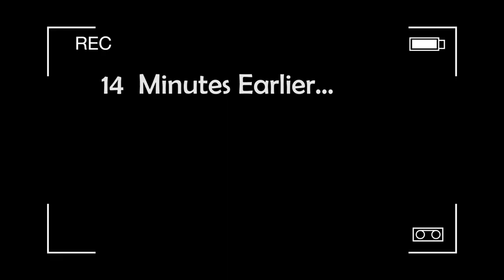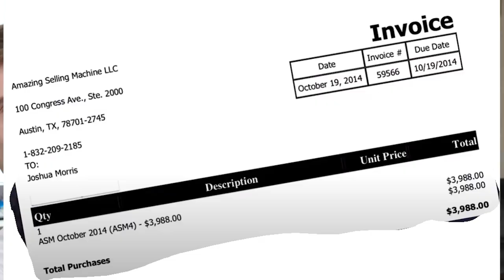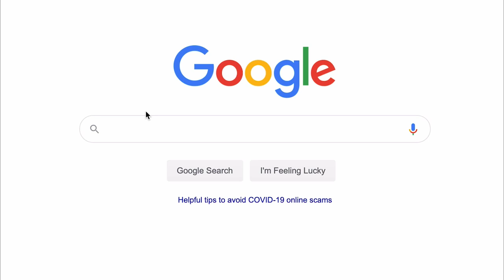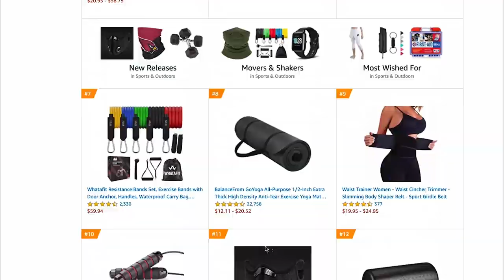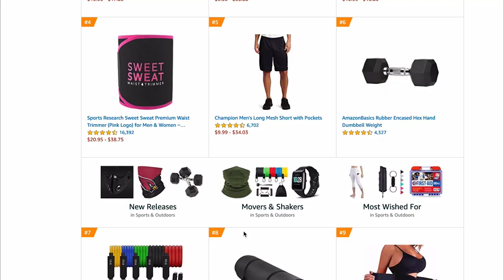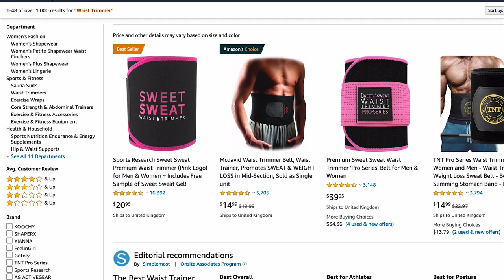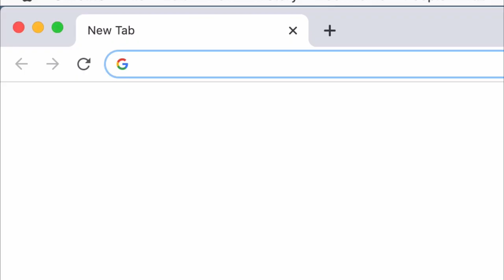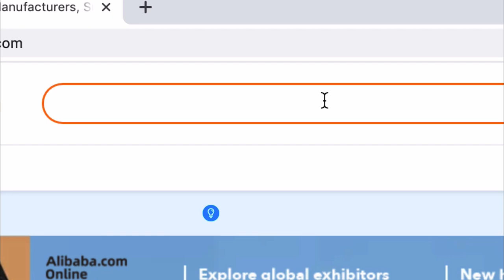How I Made over $500,000 With my Amazon FBA Business at the age of 25!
*We have closed our Amazon course and all training all Amazon related training will now be free on my YouTube channel*

This has been a long time coming! I recently checked our reports the other day to see that we have made over $500,000 in revenue on our Amazon FBA Business. This is a huge milestone and quite an interesting story. I started this business when I was 19 years old.
This is revenue, not profit. Profit is about 40% of this. I'd love for you to join the awesome community I'm growing here on Youtube.
My first business was Print on Demand, this is my second business and it shadowed my first business like crazy. more than 5x made!